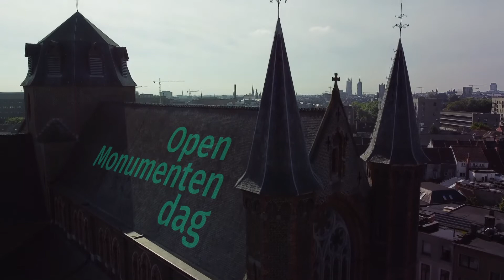Open Monumentendag 2021: ontdek bekende én minder bekende parels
Tijdens de Open Monumentendag staat het onroerend erfgoed centraal. Je kunt er de vaste waarden bezoeken, maar ook een kijkje nemen op plaatsen die anders niet toegankelijk zijn.

We stellen locaties open rond verschillende thema's. Kies naar hartenlust uit:

- Gentse klassiekers
- Industrieel erfgoed
- Kerken met een herbestemming
- Een fietsroute langs kastelen